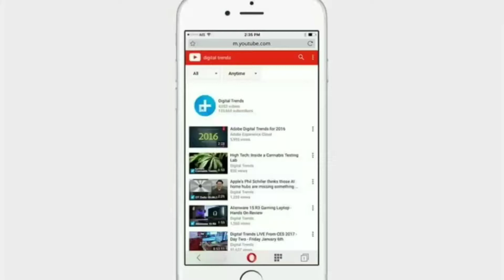HARDIK PANDYA Vs ANDRE RUSSELL || Who Hit Biggest Sixer and longest Boundary:-SahuG Manish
Talking about Cricket, I know about HARDIK PANDYA and ANDRE RUSSELL Both are Big Hitter in All cricket Format, Both Batsman Hardik & Rasal changes any Match own ability, Many people are Big FUN of HARDIK PANDYA and ANDRE RUSSELL the Mashal

Subscribes my Youtube Channels Link :-